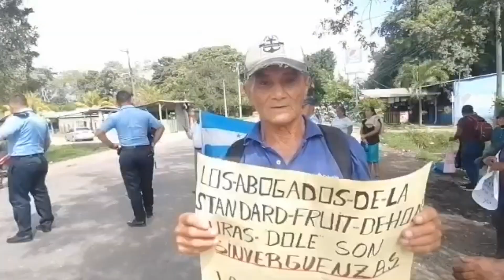NEMAGON: PIDEN INDEMNIZACIÓN POR EL USO